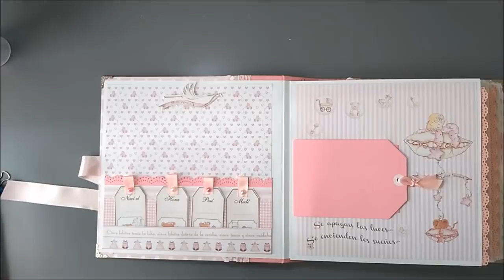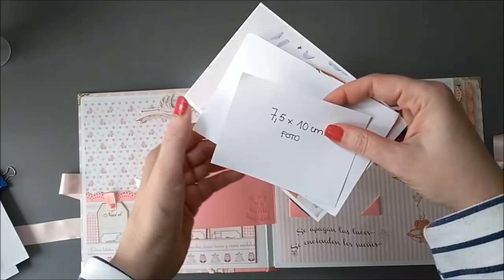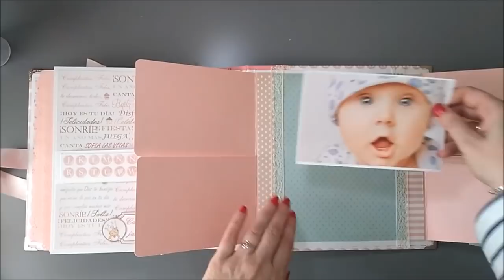álbum bebé con caja a juego scrap scrapbooking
Hoy os enseño un precioso conjunto para regalar a un bebé ( o a mamá) un álbum de fotos para su primer añito y una caja donde guardar el álbum a juego. Todo ello realizado a mano con técnicas de cartonaje y scrapbooking.